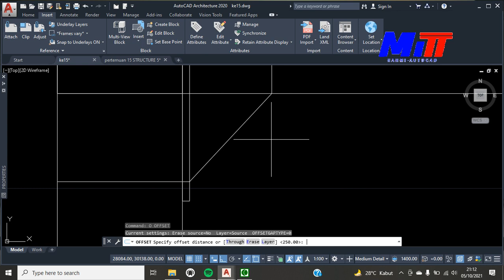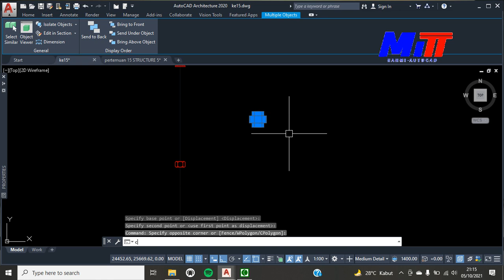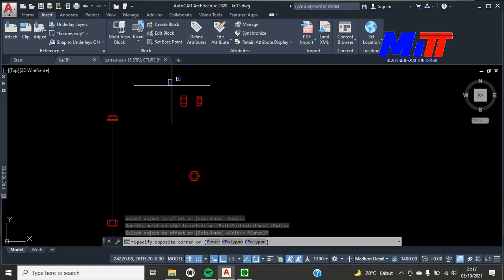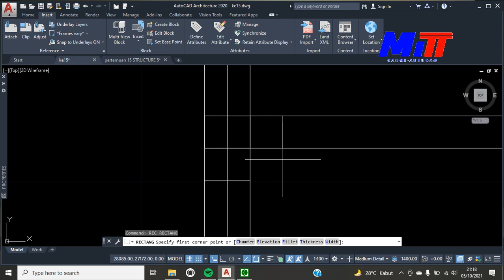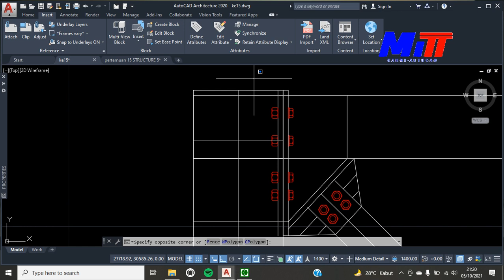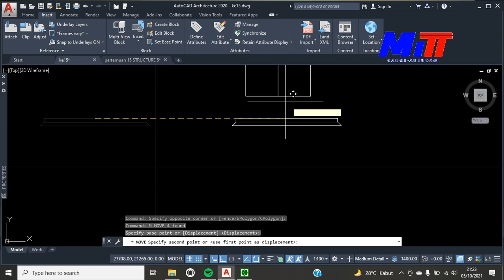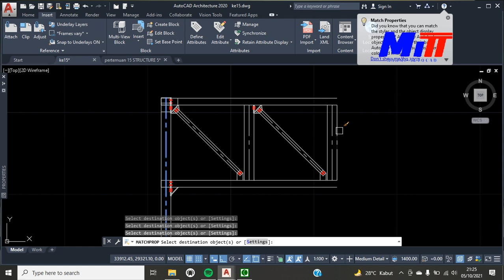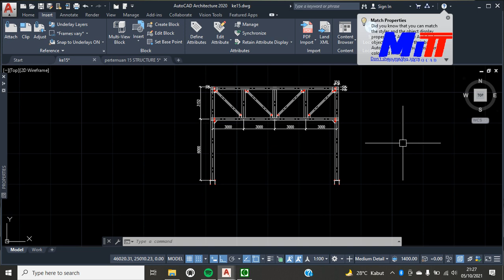STRUCTURE 5 (AUTOCAD MITT CILEGON) -RAHMI ANDINI